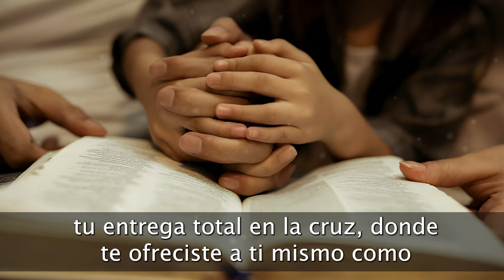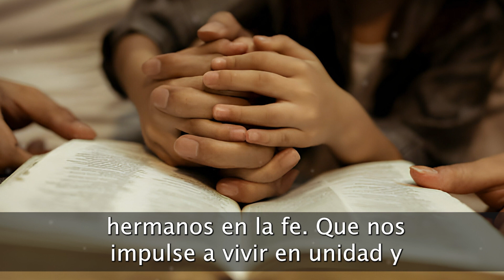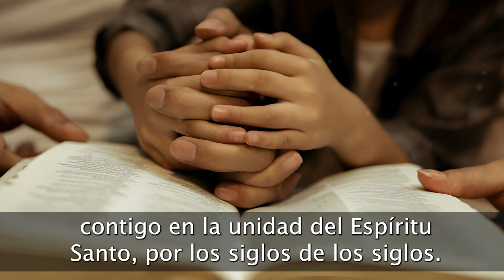Oración de Hoy Jueves 23 de Mayo 2024 | ¡Una Oración que tocará tu Alma!